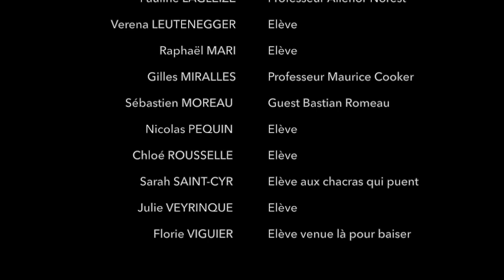Impro Academy (Parodie Star Academy) - FNL S02E02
Impro Academy : Quand la Lipaix parodie la Star Academy.

(Vidéo projetée lors du Friday Night Live du 13 février 2015)